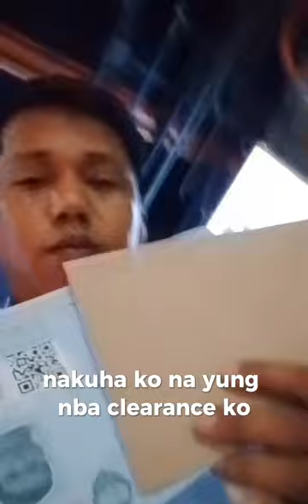Edzellayugofficial MAGKANO Ang pag kumuha Ng NBI CLEARANCE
Edzellayugofficial magkano Ang pag kuha Ng NBI CLEARANCE

GOOD NEWS para sa mga invited BONUSES PROGRAM ni FACEBOOk ( 147 dollors revenew in just 2 days)